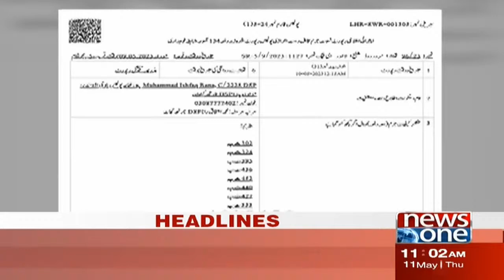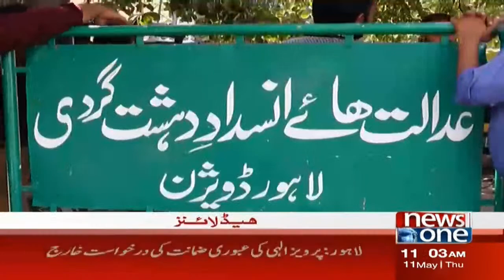11 AM Headlines | Shah Mahmood Qureshi Big Statement | Imran Khan | NewsOne | 11-May-2023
11 AM Headlines | Shah Mahmood Qureshi Big Statement | Imran Khan | NewsOne | 11-May-2023